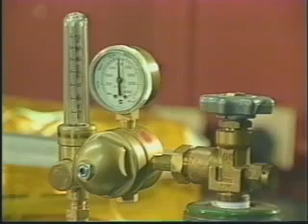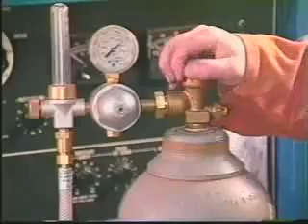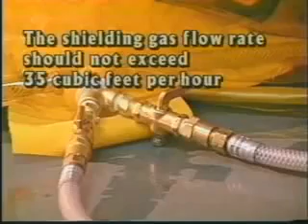CK Worldwide Purge Chamber.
for exclusive UK pricing.

The patented CK Flexible Purge Chamber is used in the Gas Tungsten Arc Welding (GTAW)/Tungsten Inert Gas (TIG) process to provide a completely inert atmosphere for the welding of reactive metals such as titanium, molybdenum, nickel-based and aluminum-based alloys, as well as non-reactive metals like stainless steel.

Unique to this design is the ability to draw a vacuum around the product to be welded by collapsing the chamber. The chamber is then filled through a perforated hose that encircles the bottom of the chamber. This filling process allows the argon gas to expel all atmospheric gases more effectively (through the top valve port) than traditional filling methods. This significantly reduces the time required to reach an inert atmosphere suitable for welding, while using considerably less gas than traditional rigid purge chambers.